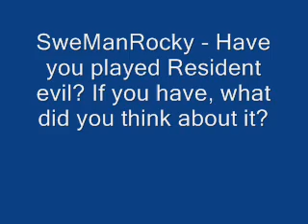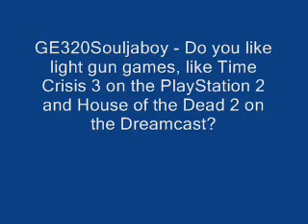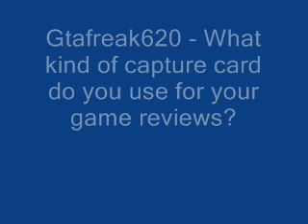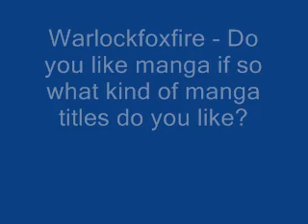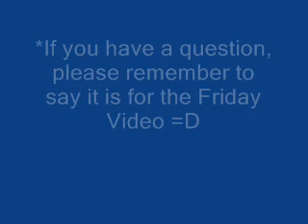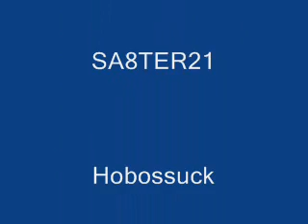The Friday Video #10